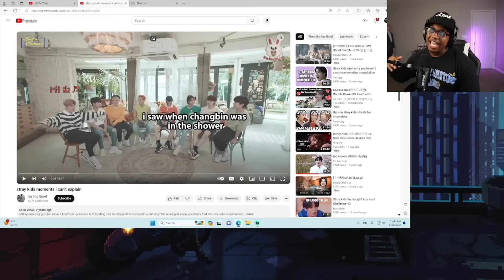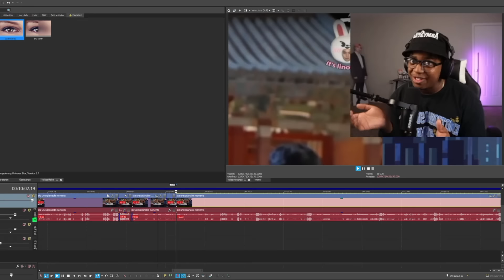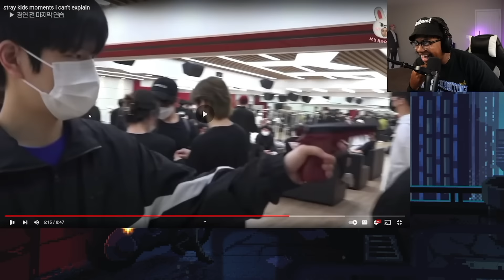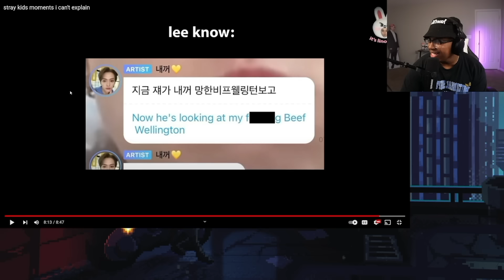STRAY KIDS MOMENTS YOU CANNOT EXPLAIN…THERE'S NO DEFENDING THIS..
In this video I reacted to Stray Kids STRAY KIDS FUNNY NEW MOMENTS!